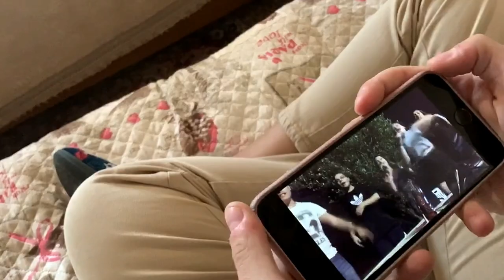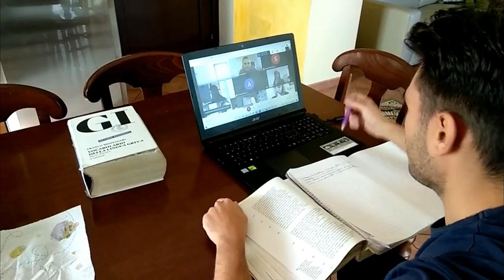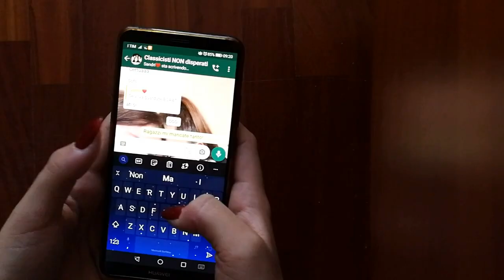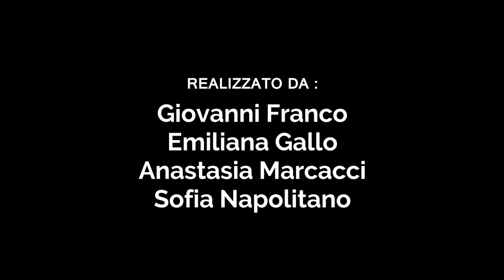Torneremo a riveder le stelle